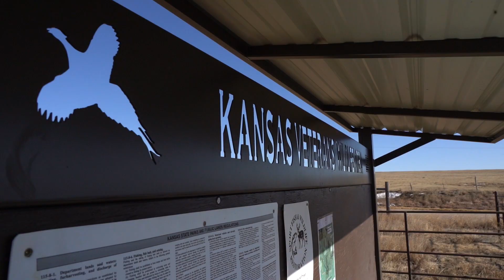2019 Rooster Road Trip Day 2: Hunting Kansas’ Veterans Wildlife Area & WIHA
The sun was cresting over the horizon as we pulled into the 1,080-acre Kansas Veterans Wildlife Area. This property was acquired through Pheasants Forever’s Build A Wildlife Area (BAWA) program and transferred over to the Kansas Department of Wildlife, Parks & Tourism and adds to the existing recreational complex made up of the 1,547-acre Sherman Wildlife Area (SWA) and the Smoky Gardens Soldier’s Memorial area located in Sherman County, Kansas.

Later that day we tried our hand at two more publicly accessible properties and witnessed a stunning sunset on a beautiful Walk-in Hunting Access (WIHA) property.